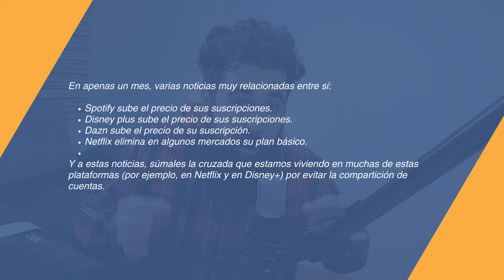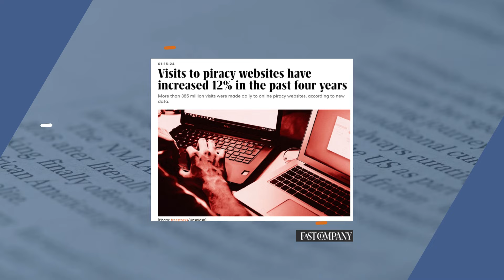El TORRENT en época de enshiftificación de PLATAFORMAS de STREAMING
Por casa hasta este mes estábamos pagando:

-Dos cuentas de Amazon Prime.
-Una de Netflix en ultra HD (la más cara).
-Una de Disney+ también en Ultra HD.
-Otra de Apple TV+.
-Y según el mes y lo que se publique, otra de HBO.

Es decir:

En total, y considerando que HBO no lo tenemos todo el año activo, pagamos por casa más de 500€ anuales para ver contenido en streaming.

Y sin embargo, cada vez más me encuentro en la tesitura de que justo lo que quiero ver, no está en ninguna de estas plataformas.

Hoy vamos a hablar nuevamente de la enshiftificación de las plataformas de streaming de contenido audiovisual, y cómo debido a ello, cada vez más usuarios están volviendo a los nuevos «torrents».

¡Empecemos!

Si este contenido te sirve para estar bien informado sobre la actualidad en materia de negocios digitales, reputación y tecnología, te agradecería que te suscribas, le des a Me Gusta, me dejes un comentario y lo compartas con aquellos a los que le pueda interesar.

¿CONOCES EL VIDEOPODCAST enCLAVE DIGITAL?

enCLAVE DIGITAL es el videopodcast de Pablo F. Iglesias, consultor de presencia digital y reputación

🔊 Amazon Music

Tendrás acceso a:
▷ Nuestro grupo privado de Telegram.
▷ Envío de la newsletter exclusiva de los martes, donde analizamos un tema de actualidad tecnológica y de negocios.
▷ Envío de la newsletter exclusiva de seguridad de los jueves.
▷ Acceso a las reuniones virtuales periódicas que hacemos.

🛒 CONOCE MIS EQUIPOS DE TECNOLOGÍA FAVORITOS

Capítulos:
00:00:00 Explicación inicial
00:00:44 INTRO
00:00:51 Napster abre la caja de pandora
00:04:39 De la descentralización de plataformas, a la centralización comercial
00:06:28 El sector audiovisual parecía tenerlo claro…
00:08:10 … Pero llega la enshiftificación de plataformas
00:10:30 … El fin está cerca
00:13:54 Preguntas
00:14:19 Despedida